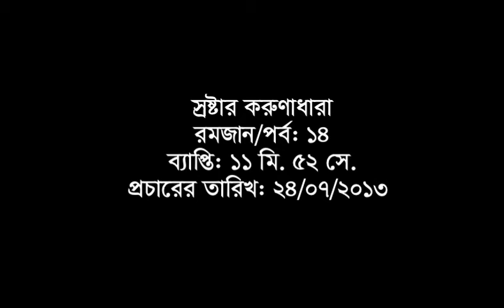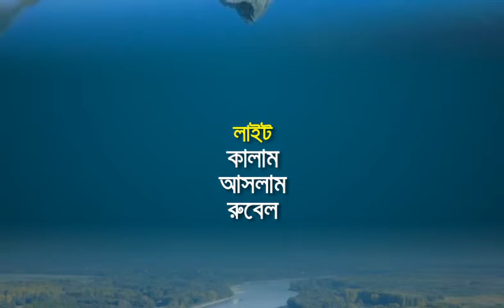Ep 14 Srosther Karunadhara Ramadan 2013 By Professor Dr. M. Shamsher Ali